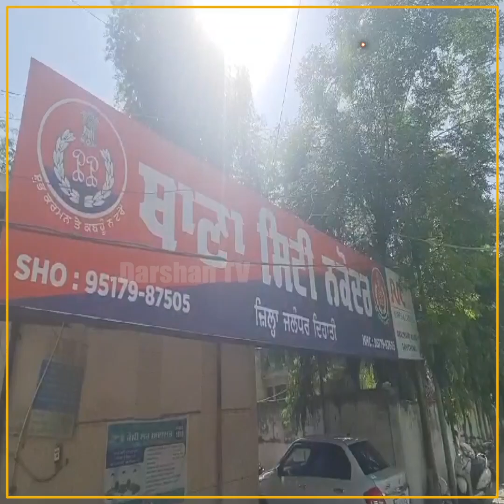ਸਿੱਖੀ ਬਾਣੇ ਨੂੰ ਲਾਈ ਲਾਜ! Nihang ਸਿੰਘਾਂ ਦਾ ਭੇਸ ਬਣਾ ਕਰਦੇ ਸੀ ਕਾਂਡ, Police ਹੱਥੇ ਚੜ੍ਹੇ ਤਾਂ ਖੁੱਲ੍ਹੇ ਭੇਤ